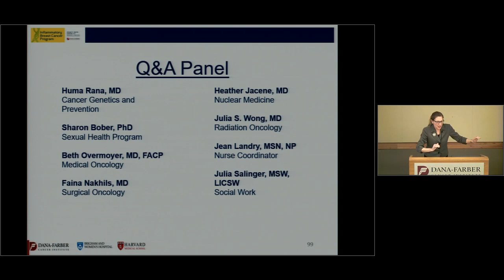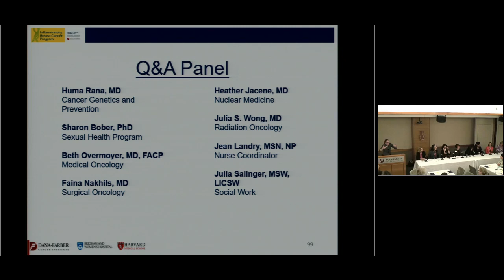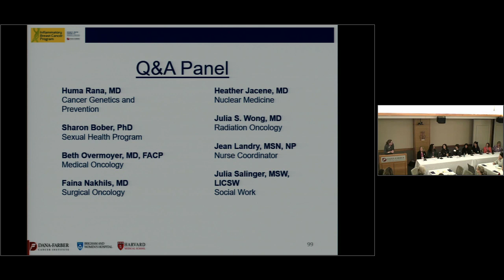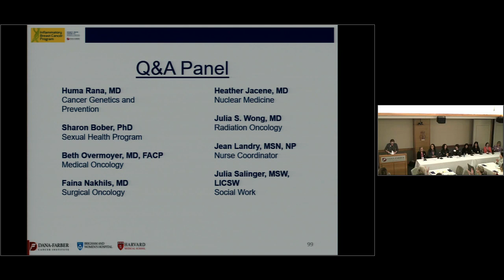Inflammatory Breast Cancer Patient Forum 2019, Expert Q&A Panel | Dana-Farber Cancer Institute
At the third annual Inflammatory Breast Cancer Patient Forum, inflammatory breast cancer clinicians and patient advocates answered questions from the participants. The panelists included Jean Landry, MSN, NP;  Faina Nakhlis, MD; Sharon Bober, PhD; Julie Salinger, MSW, LICSW; Huma Rana, MD; Julia S. Wong, MD;  Heather Jacene, MD; and Trish Vickery.